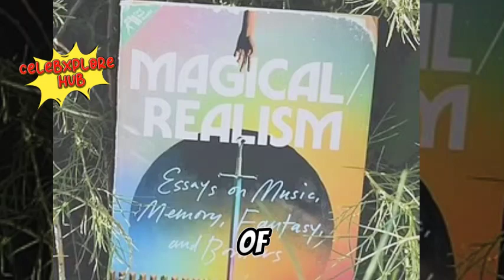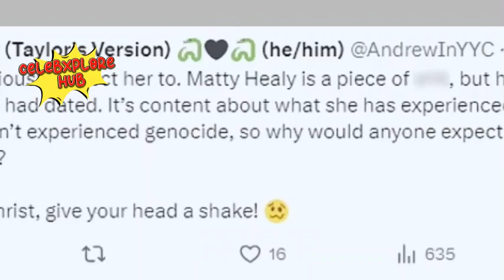Taylor Swift Feud Explodes: Author vs. Artist Drama Unveiled!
Welcome to CelebXplore Hub, where we unpack the latest in entertainment drama. Today, we've got a headline that's sending shockwaves across the internet. Strap in, folks, because things are about to get heated. What happens when a bestselling author takes aim at one of pop's biggest icons? Get ready to find out.